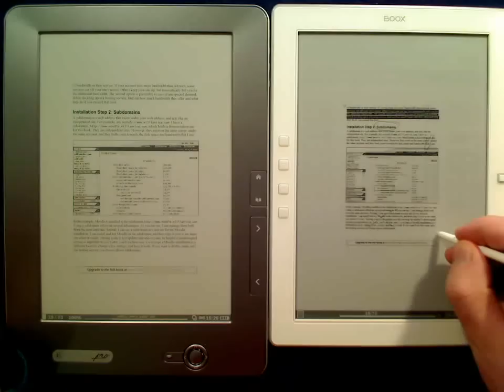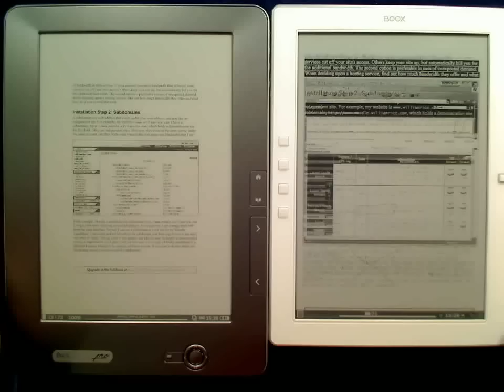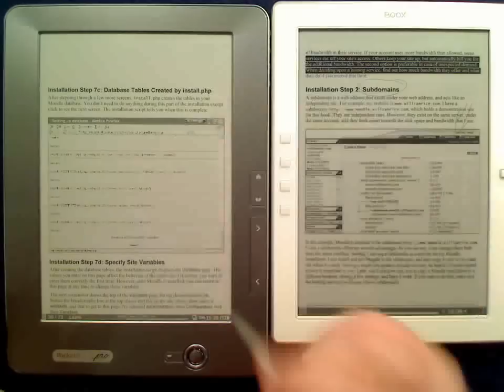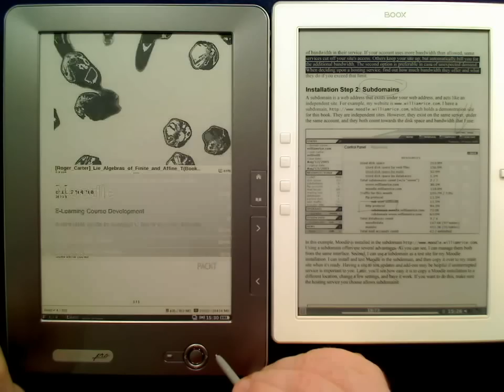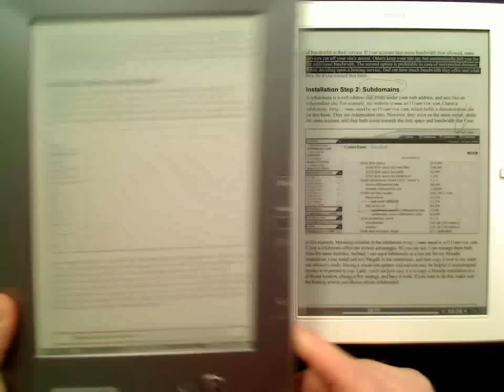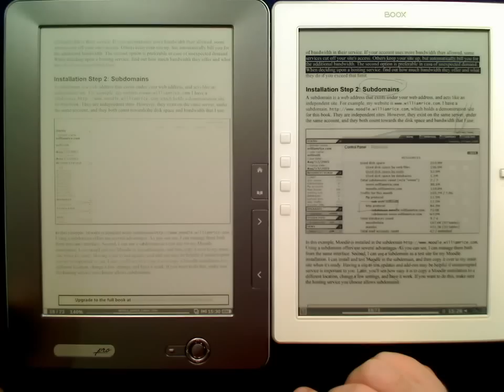zooming pdfs on the m92 and 903.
Showing just the zoom (and the problems with it) on the onyx boox m92 and pocketbook 903.
The 'briss' tool I mention in the video (for cropping pdfs, which makes pdfs usuable on the 903) is